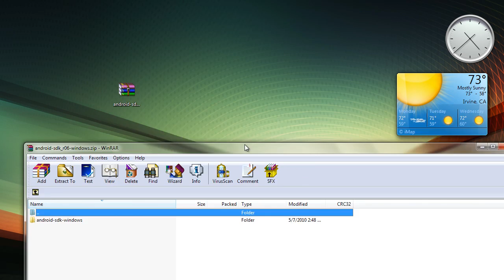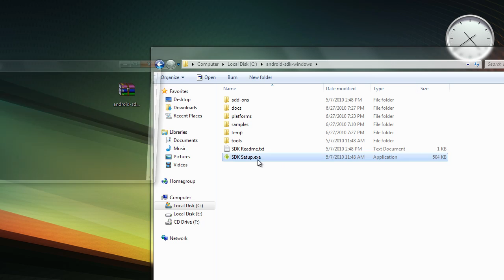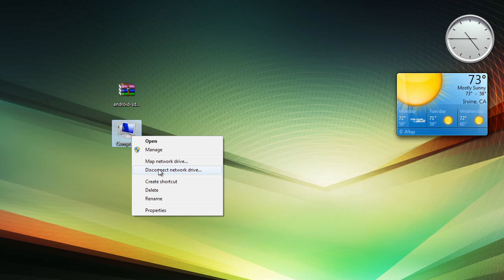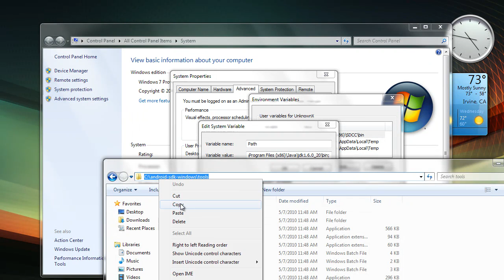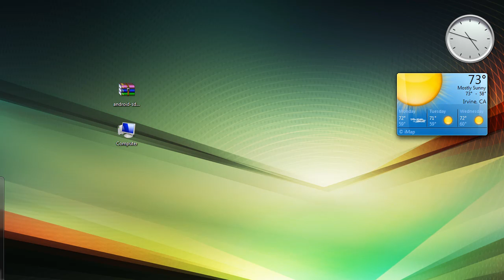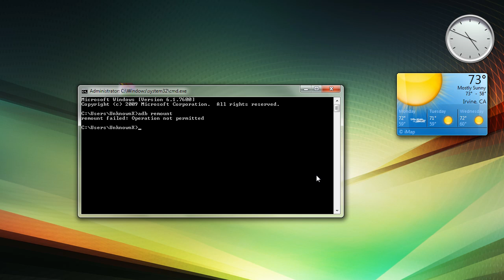วิธีลง Android SDK และ Set Path ให้ถูกต้อง